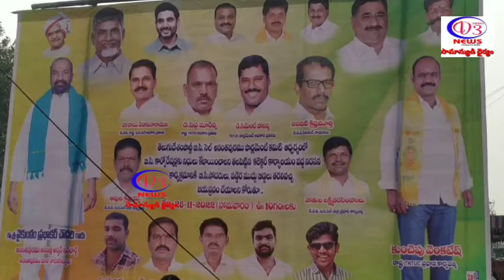వడ్డెరలకు పనిముట్లు అన్ని అందజేసిన అందజేసే ఆదుకున్న ఘనత తెలుగుదేశం పార్టీది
ఈ వైసీపీ ప్రభుత్వం బీసీలకు ఏం చేసిందో చెప్పాలి